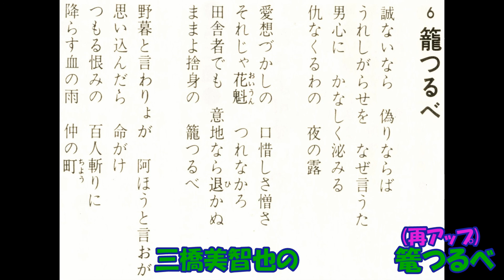三橋美智也の 篭つるべ (再アップ）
舞踊歌謡　高橋掬太郎作詞 飯田三郎作曲 三橋美智也 キングオｰケストラ　C－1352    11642    キングレコ－ド　 昭和31年8月発売